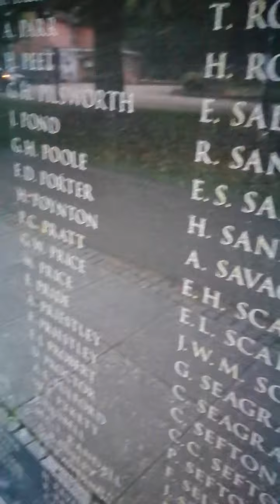A WW1 veteran who killed himself, suffered shell shock